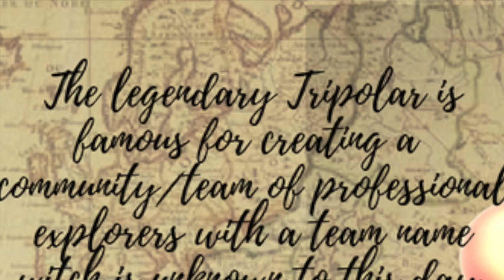Minecraft Switch - Nintendo Sidekicks - OMG IT'S TRIPOLAR! [SHOCKING] [3]